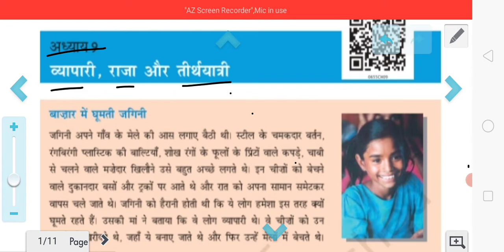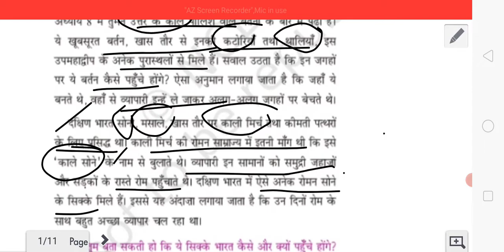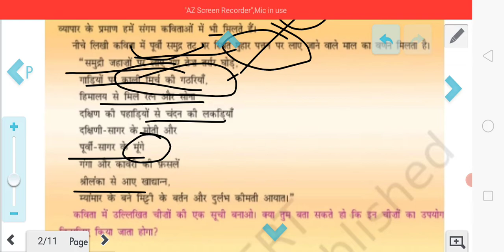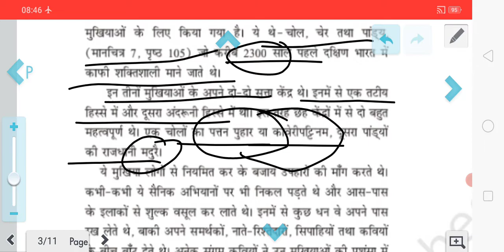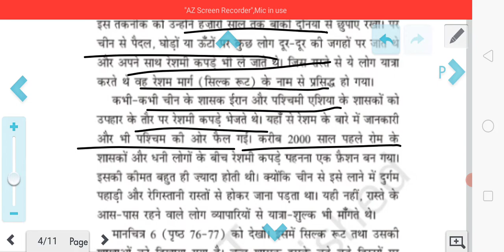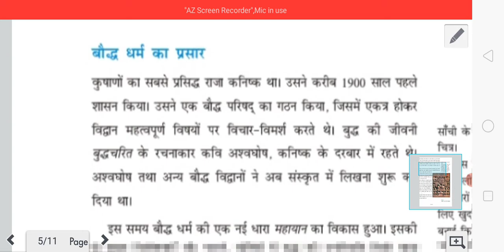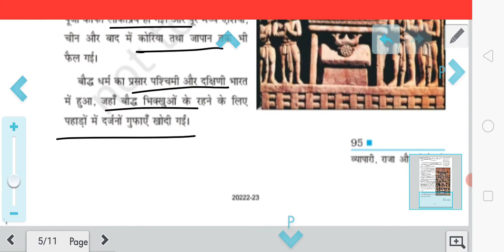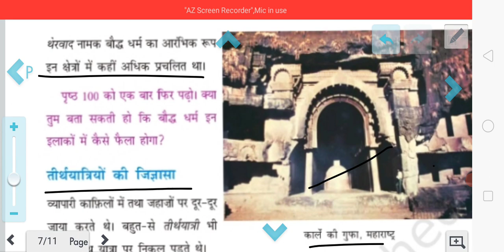vyapari,Raja aur tirthyatri: adhyay-9 व्यापारी,राजा और तीर्थयात्री: भाग-1//study with Pawan Pradeep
vyapari,Raja aur tirthyatri: adhyay-9 व्यापारी,राजा और तीर्थयात्री: भाग-1//study with Pawan Pradeep, class six, hamara atit